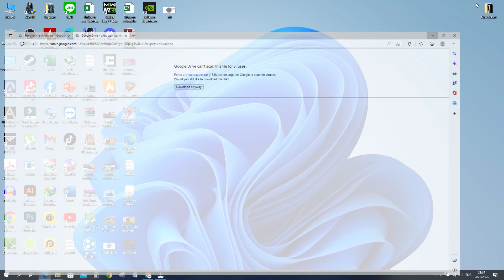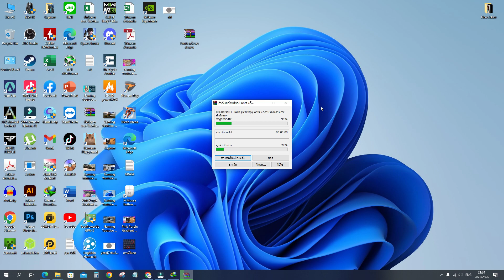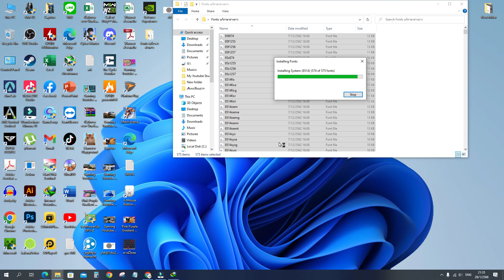แก้ภาษาต่างด้าว Extream Karaoke ใหม่ล่าสุด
Fonts แก้ภาษาต่างดาว
ชื่อ Font DilleniaUPC Bold